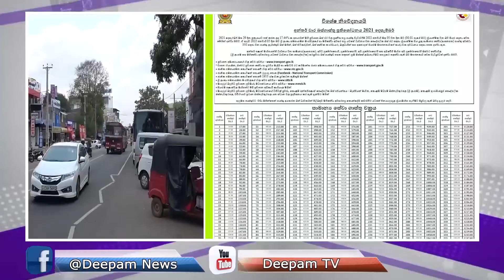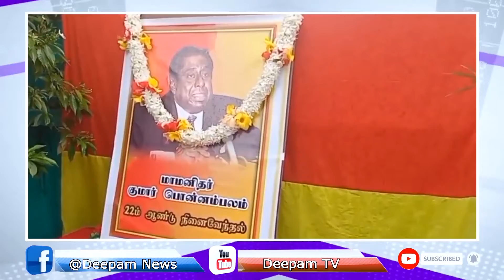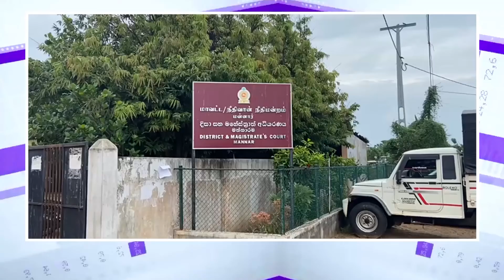இன்றைய செய்திகளின் தொகுப்பு 05 01 2022